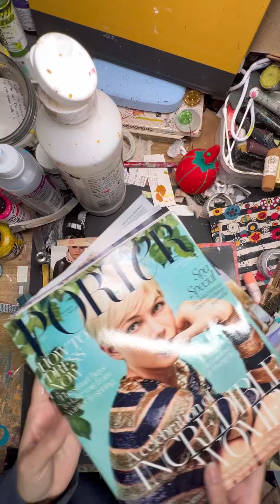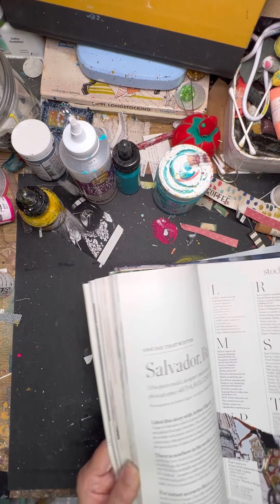Only Slightly Anxious?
Must be nice. 😅

This is either one of the ugliest pages I’ve ever done or the best. I’m not sure which. It’s definitely the most random.